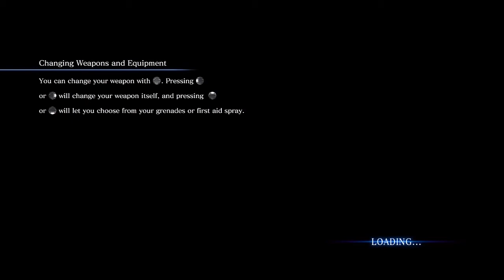Resident Evil 6 Leon Walkthrough - Part 23 Me? A SUSPECT??? (Lets Play Gameplay/Commentary)